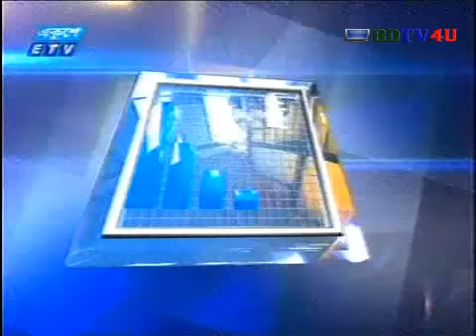Bangla Channel ETV Business News at 29 August 2013 ( Dhaka, Chittagong stock Exchange)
Watch Bangla Channel ETV Business News at 29 August 2013 Dhaka, Chittagong stock Exchange)